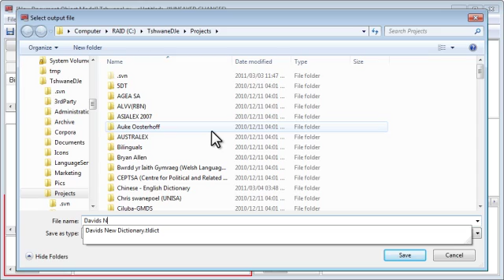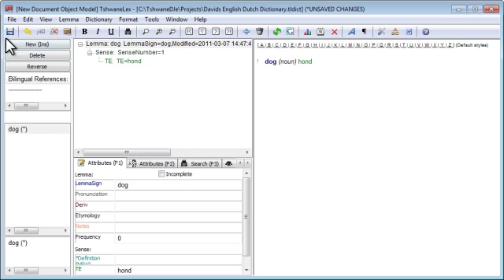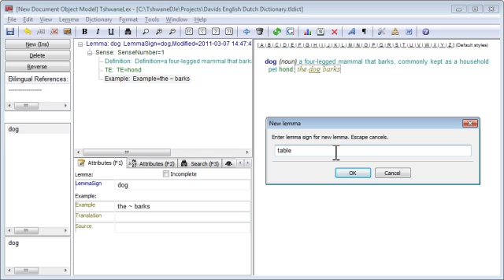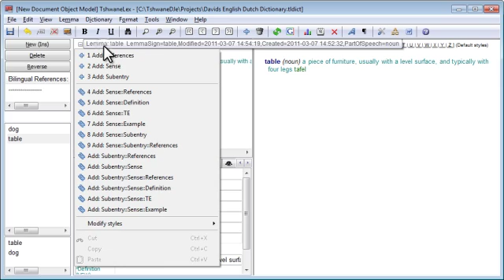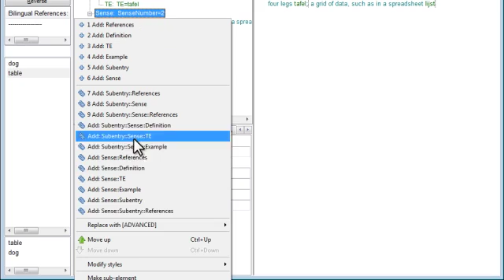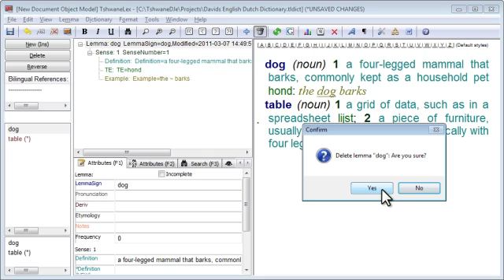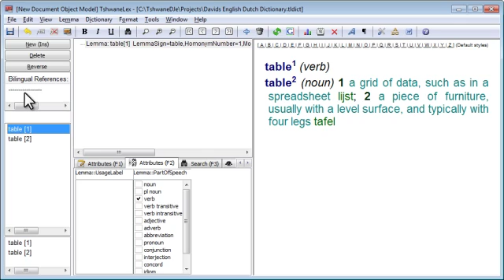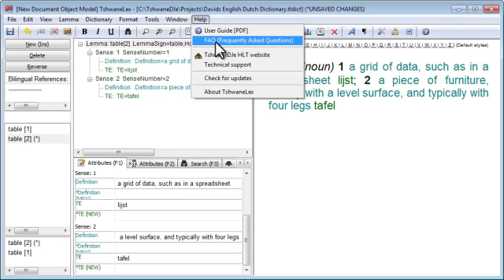Introduction to TLex, Getting Started [3/3]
Getting started with TLex, the basics. Part 3 of 3.

Difficulty: Absolute Beginner

Topics:
- Step by step: Create new bilingual dictionary
- Step by step: Create simple entry
- Step by step: Create more complex entry with multiple senses
- Automatic sense numbering, and changing order of senses
- Automatic homonym numbering, and changing order of homonyms
- Deleting an entry
- 'Restore' / Undo
- 'Tab' shortcut key under F1

Video prepared by David Joffe, creator of the TLex software.